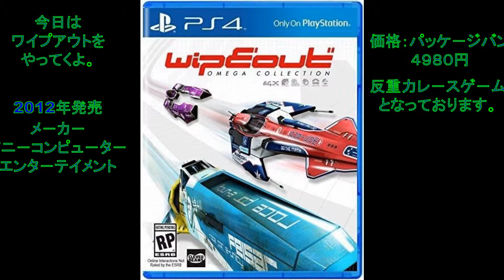GAME チャンネル ワイプアウト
PSVR用ソフト　車酔い弱い方はやめたほうがいい